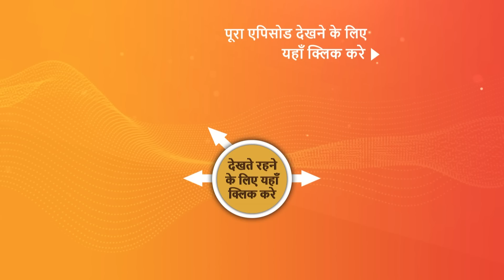Baalveer S3 - Ep 11 | Sneak Peek | बालवीर S3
Following false accusations that he had killed innocent people, Baalveer makes the decision to depart Udaka Lok. Shashmaagh also threatens Adishi, Baalveer's mother, with a lethal weapon. He warns Baalveer that he will not think twice about harming Adishi if the latter dared to leave Udaka Lok. When Baalveer goes to get himself, Shaahmaagh shoots at him instead. Adishi is terrified as Baalveer tumbles to the ground, but Uttan reassures her that Baalveer has simply lost consciousness. After seeing everything, Aageel chooses to assault Udaka Lok out of sheer joy. She gives her henchmen the order to be ready for combat. Who will now rescue the world? Remain tuned!

Star Cast – Dev Joshi, Vansh Sayani, Pavitra Punia
Episode No - 11, 22 April 2023
Produced By - Vipul D Shah

About the show :
The new season of Baalveer follows the personal journey of the 24-year-old superhero who draws strength from his mother. In this season, Baalveer is stripped of his powers, magic, and memories and lives as a regular boy Veer. The season revolves around his journey from Veer to Baalveer, regaining his identity and the world he belongs to with the help of partner Kaashvi.